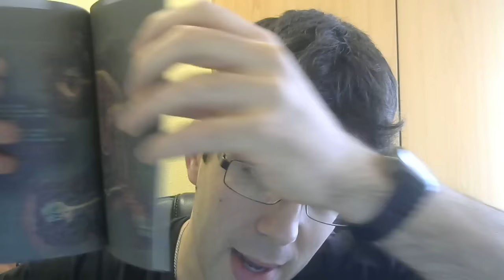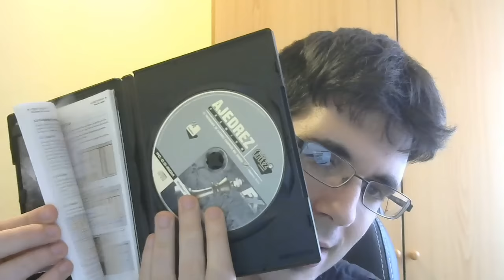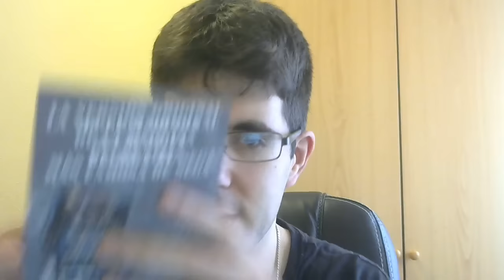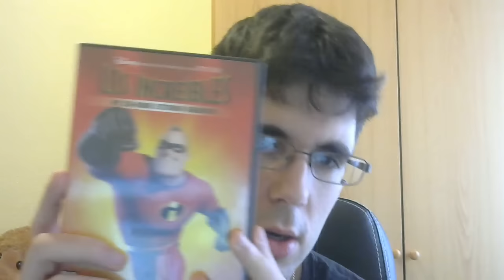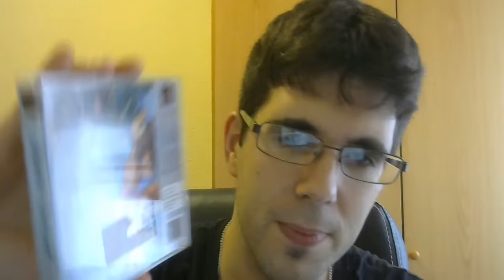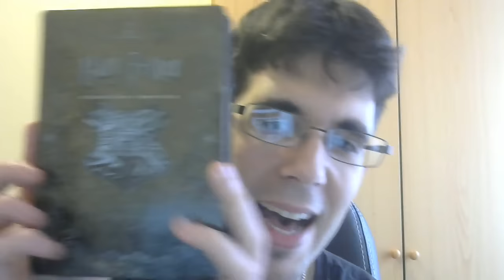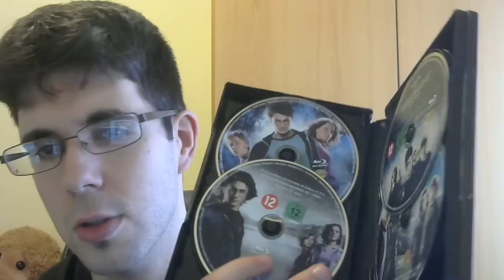UNBOXING DE 19 JUEGOS Y 8 PELICULAS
Muy buenas a todos :D Hoy os traigo el mayor unboxing del canal y es que tengo 19 juegos y 8 películas que enseñaros. Grandes juegos, otros igual no tanto y una serie de película para recordar. Espero que os guste :)

◉ PSN [PS3/PS4/PSVITA]: Sergiopatin99
◉ Steam: Sergiopatin99
◉ Skype: Sergiopatin99

ESPAÑA/PORTUGAL/ITALIA: 20:00h
CANARIAS: 19:00h
MÉXICO: 13:00h
COLOMBIA: 14:00h
VENEZUELA: 14:30h
ARGENTINA/CHILE: 16:00h
PERÚ: 14:00h
URUGUAY: 17:00h

PREGUNTAS FRECUENTES